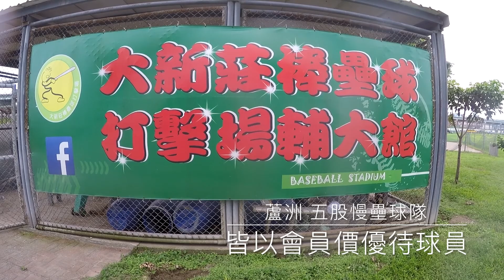昶碩VS 瓊林